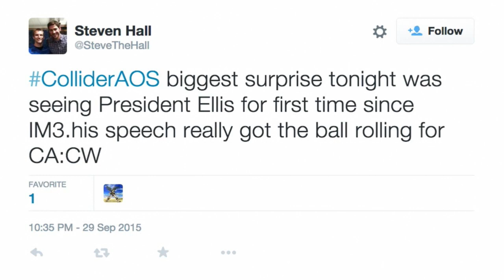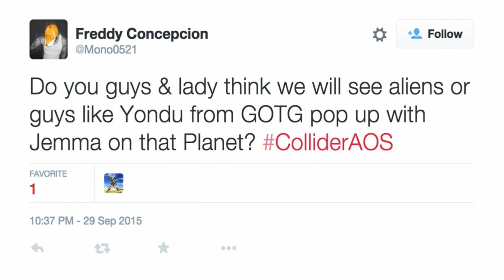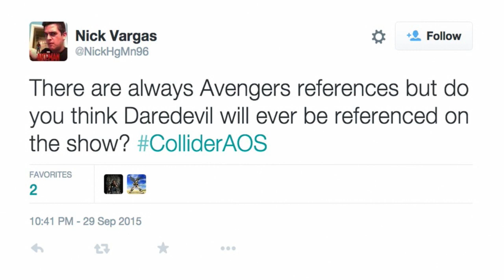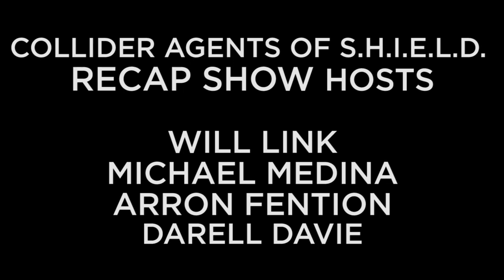Agents of S.H.I.E.L.D Recap Show Season 3 Episode 1 “The Laws of Nature”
In this premiere episode of Agents of S.H.I.E.L.D., Daisy (formerly Skye) embraces her Quake powers, using it in aid of searching for more inhumans. Fitz sets out on his search for what happened to Simmons.

Welcome back to Collider's recap show for Marvel's Agents of S.H.I.E.L.D. Join Will Link, Arron Fenton, Michael Medina and guest host Mark Ellis as they breakdown the season 3 premiere "Laws of Nature." The S.H.I.E.L.D. team is tracking down new Inhumans. But they're not alone. A mysterious new agency is also on the hunt and their motives are unknown. Meanwhile Fitz is desperately searching the globe for anything that can help him find Simmons and unlock the secrets of the monolith. How far is he willing to go to find the woman he loves? Coulson has to adjust to a new challenges (and a new hand), Daisy an new role in working with her fellow Inhumans and the world with dealing with the dangerous Lash.

During this episode the hosts take on the questions of how the events of this episode will affect the larger cinematic universe, float some new theories about the fish oil and where in the galaxy is agent Simmons. Plus they praise how the season got off to a fast start with some of the best visuals the show has given us so far. When will we see agent May again? Can Hunter track down any remaining members of Hydra? Will Coulson and his new foe Rosalind have to team up to take down Lash? Tune in because you'll want to be part of the conversation.